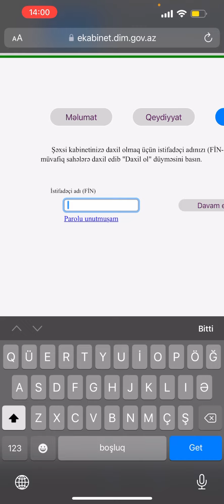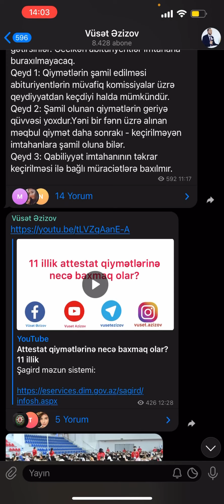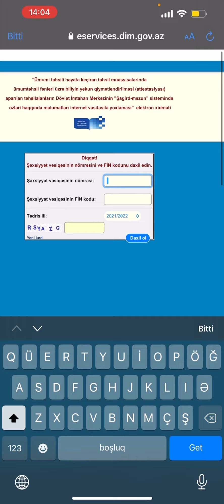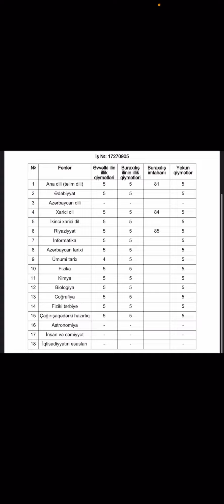Attestat qiymətlərimə baxa bilmirəm necə edim? 2022